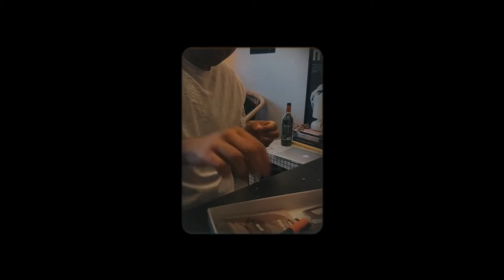Minnen från musikmakarna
birthplace by novo amor